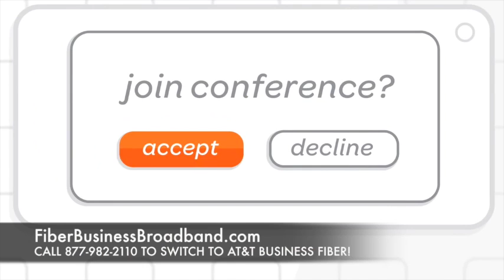Fiber Business Broadband East Dublin, GA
Empower your business with the latest Fiber broadband internet technology. Call 877¬982¬2110 for more details or visit our

AT&T Fiber Business in East Dublin, GA

AT&T Business Fiber East Dublin, GA

AT&T Business Broadband East Dublin, GA

AT&T Fiber Business Broadband East Dublin, GA